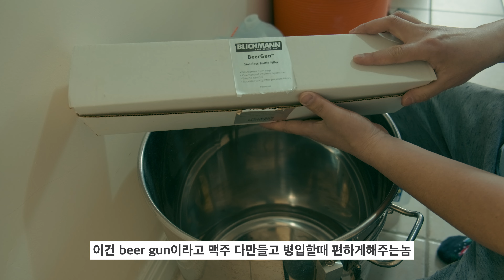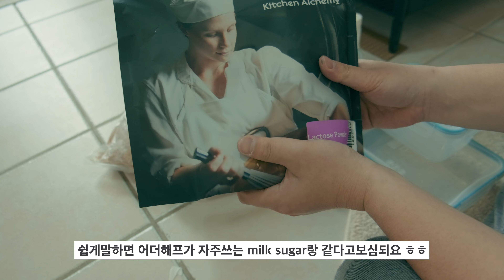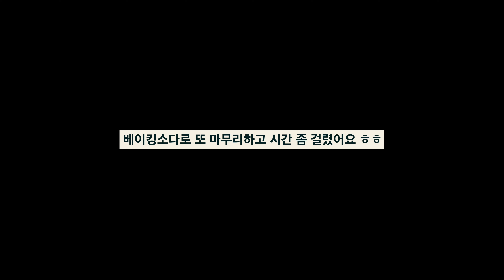이제 제가 맥주만들게요 ㅋㅋㅋ